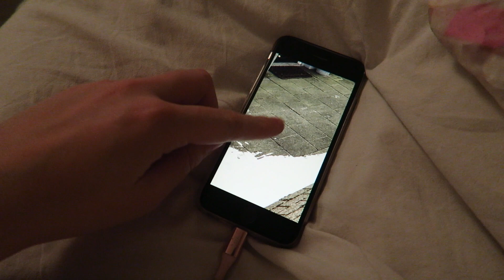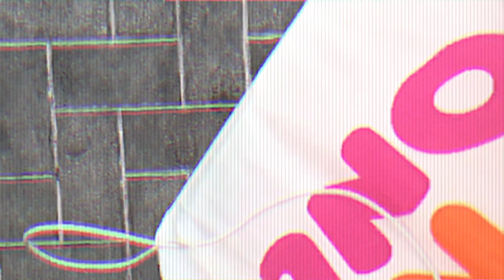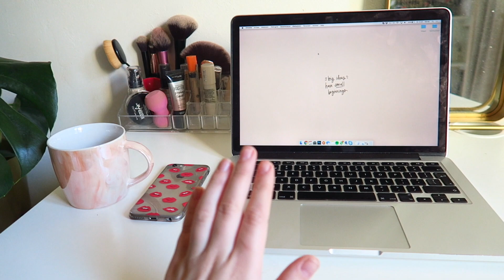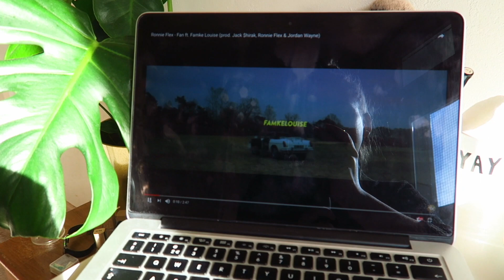SUSHI EN DUNKIN' DONUTS 👅 Weekvlog ✰ All About Leonie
In deze weekvlog weer 2x sushi en een doos Dunkin' Donuts!!!
↓ EXTRA INFO ↓

LINKJES + PRODUCTEN

Onderwerp: AllAboutLeonie Samenwerking

POSTADRES

AGE Network
t.a.v. All About Leonie
Postbus 57226
1040 BC, Amsterdam

Met welke camera film je? Ik vlog met een Canon G7x, andere video's film ik met een Canon 60D.
Waarmee bewerk jij je video's? Ik bewerk in Final Cut Pro.

OVER MIJ

Hi, leuk dat je op mijn kanaal bent beland! Ik ben Leonie. Ik ben 20 jaar en ik woon in Nederland. Sinds ik mij kan herinneren ben ik dol op beauty, fashion en lifestyle! Daarnaast vind ik het ontzettend leuk om filmpjes te maken, daarom upload ik op dit kanaal elke dinsdag om 16:00 een weekvlog en elke vrijdag om 16:00 een ander soort video!

Ben jij al geabonneerd op mij? Dat zou ik super leuk vinden!